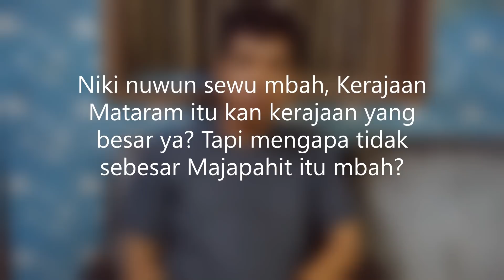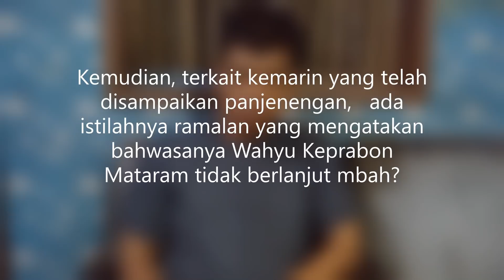DIANTARA SEBAB TIDAK BERLANJUTNYA WAHYU KEPRABON MATARAM - 1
Dalam video beberapa sesion sebelumnya, narasumber telah menyampaikan bahwasanya wahyu Keprabon Mataram Keraton Jogja Solo sudah berakhir. Video ini melanjutkan penjelasan diantara sebab tidak berlanjutnya Wahyu keprabon Mataram. Menengok sejarah awal-awal Kasultanan Yogyakarta, ada salah satu keturunan dari keraton tersebut yang jejuluk Sunan Amangkurat .  Dari keturunan beliau, merupakan cikal bakal Pakubuwono dan kemudian Pakualam.

Prediksi keberakhiran wahyu keprabon Mataram Keraton Jogja Solo ini banyak diperbincangkan beberapa kalangan. Apalagi ditambah bebrapa kejadian alam (seperti Gunung Merapi meletus, gempa bumi, dan sebagainya) seakan-akan mengingatkan kita pada Sabdo Palon Nagih Janji dan munculnya Satrio Piningit atau mungkin Imam Mahdi.

Berdasar cakrawala narasumber Kaum Hadi Channel, perselisihan tampuk kepemimpinan merupakan pamali bagi orang-orang yang mengerti akan wahyu cakraningrat . Meskipun hal ini bukan satu-satunya faktor penyebab, akan tetapi, keributan mengenai tahta kepemimpinan merupakan hal yang semestinya dihindari oleh bangsawan/ kaum ningrat Jawa.

Ulasan yang kami sampaikan dalam video ini tidak harus anda percaya, cukup amati saja keadaan jaman dan alam raya ini.

Backsound:
Intro Outro : Wisnu Nusantara (Tabe Tabe Uluk Salam Mulya)
Lagu selengkapnya  bisa disimak di channel ini

Bagaimana pendapatmu terkait video ini? Mana kalimat yang perlu kamu pertanyakan?Tulis di kolom komentar ya!